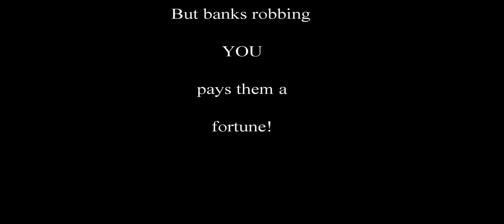Bonnie and Clyde Days 2011 Robbery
Filmed by UNT TV department. Staged at bank "robbed" in the 1967 film.